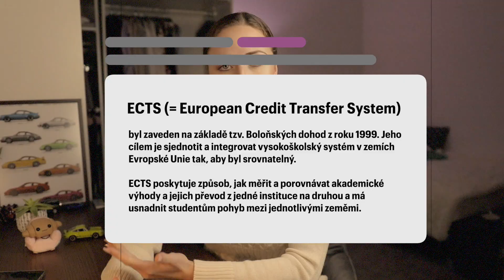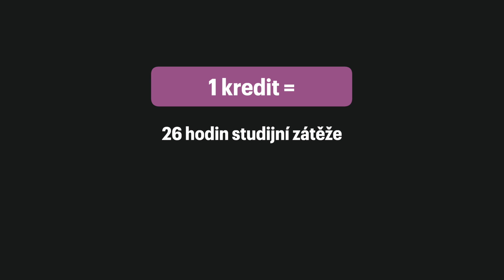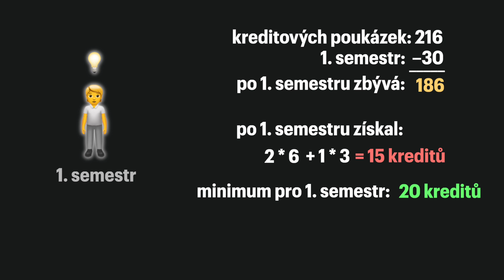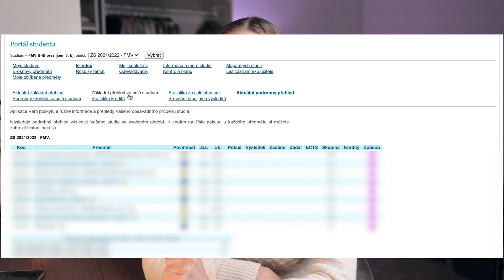Kreditový systém na vysoké škole (VŠE)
Kreditový systém a jeho záludnosti jsou něco, s čím se potká doslova každý student vysoké školy. V tomto videu se proto podíváme na to co to je, jak funguje a co to pro nás znamená.

PS já osobně mám zkušenost pouze s VŠE. Jak přesně to chodí na ostatních školách a oborech nevím, a všechno by se to do jednoho videa stejně nevešlo. Ale věřím a doufám, že informace a rady v tomto video budou nápomocny téměř všem 🙂

0:00 Intro
0:31 Co je to kreditový systém?
0:51 Trocha historie
01:25 Vlastními slovy...
02:48 Jak to funguje v praxi?
03:48 Co to jsou kredity?
05:13 Bakalářské studium
06:13 Co to jsou studijní poukázky?
10:04 Minimální počet kreditů
13:02 Co když mi poukázky dojdou?
13:33 Lze poukázky nějak navýšit?
14:31 Kolik kreditů za semestr?
15:32 Jakou strategii zvolit?
16:37 Záleží na známce?
16:55 Kolik kreditů mám?
17:23 Outro